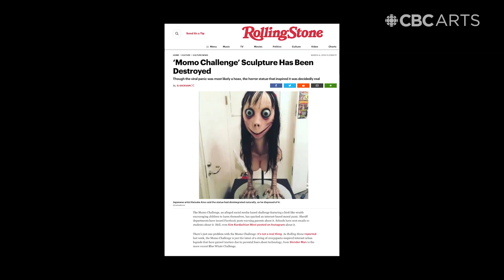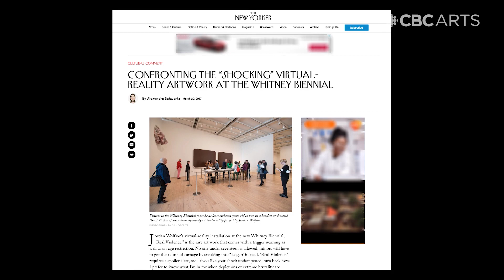Terrifying art that makes you want to hide under the bed | Art 101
Prepare yourself to learn about the long history of terrifying art from animals preserved in formaldehyde to a head made from the artist's own blood.

**FULL DESC**